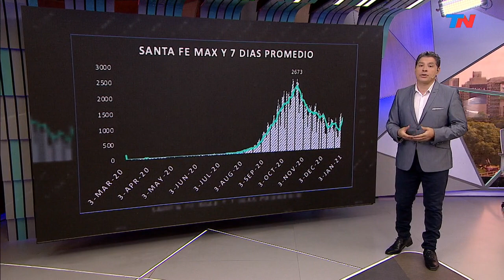La curva de casos de coronavirus, en aumento: preocupa el aumento de contagios de COVID-19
Guillermo Lobo desarrolla la curva de casos de coronavirus, que está en aumento: preocupa el aumento de contagios de COVID-19.
Datos contextualizados en función del asesoramiento del Consejo Consultivo en Salud de TN.